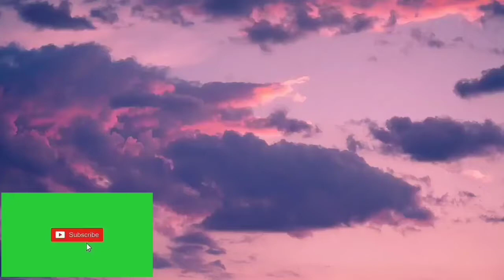Mabait Kong Mister||Connieko Abarquez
Sana di ka magbago pah.